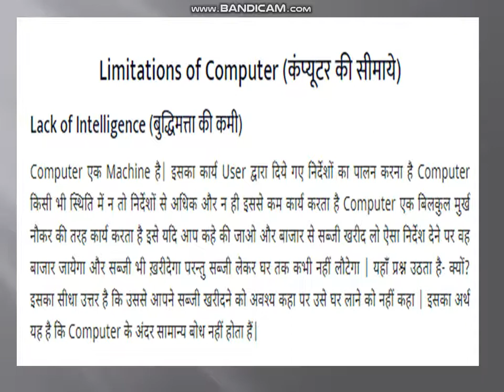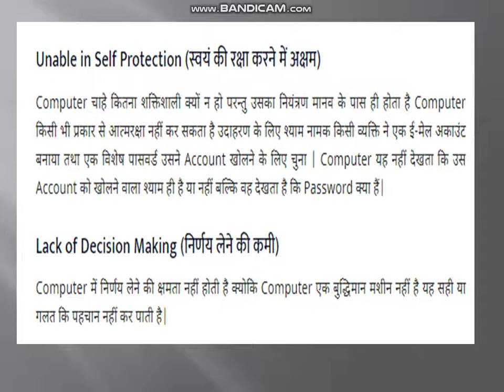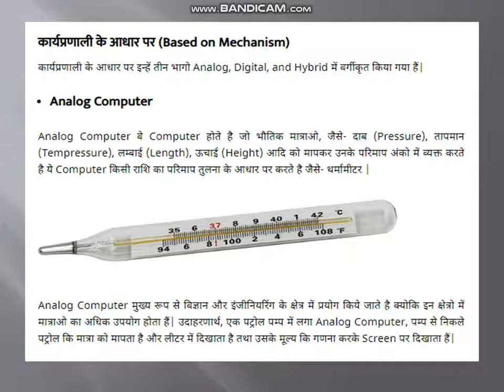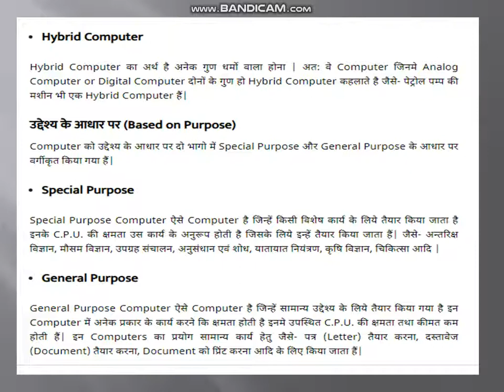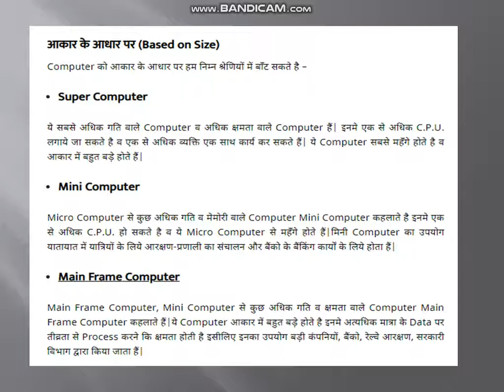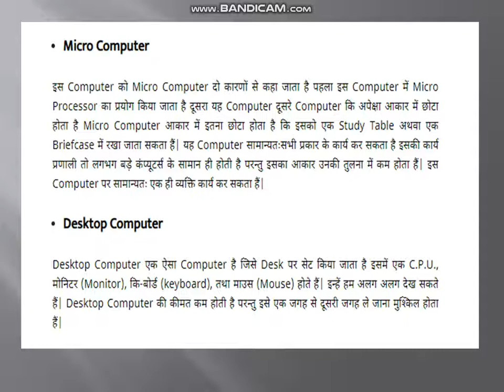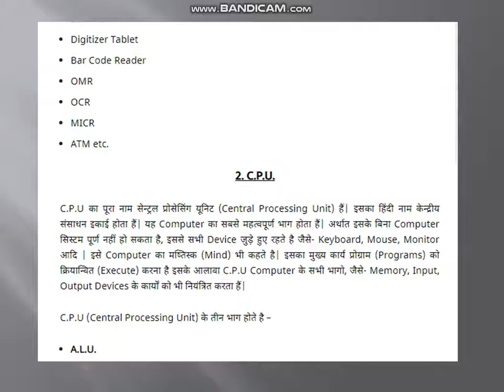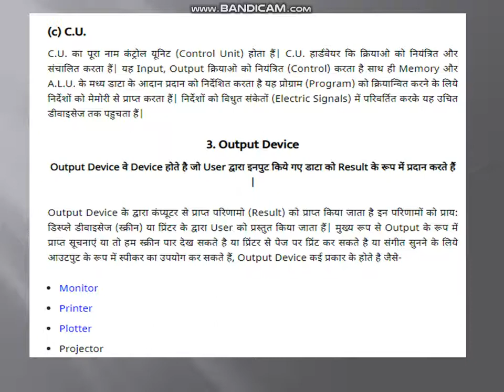FUNDAMENTALS OF COMPUTER-COMPUTER LIMITATION,TYPES OF COMPTER,BASIC COMPONENTS OF COMPUTER SYSTEM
FUNDAMENTALS OF COMPUTER-COMPUTER LIMITATION,TYPES OF COMPTER,BASIC COMPONENTS OF COMPUTER SYSTEM.COMPUTER NOTES AND PRACTICAL.